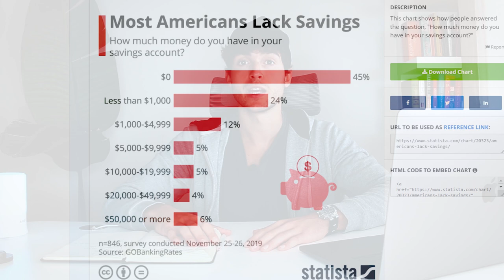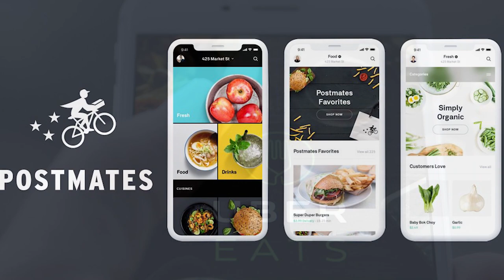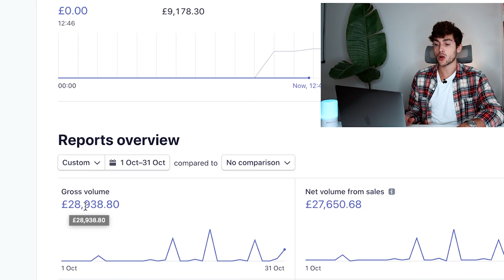How I save 80% of my income (4-Step Budgeting Guide)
70& of Americans have less than $1,000 saved. The biggest reason being financial illiteracy.

Saving money is an integral part of the journey to financial freedom. In this video, I share with you 4 ways that allows me to save 80% of my income at age 21, as an online entrepreneur.